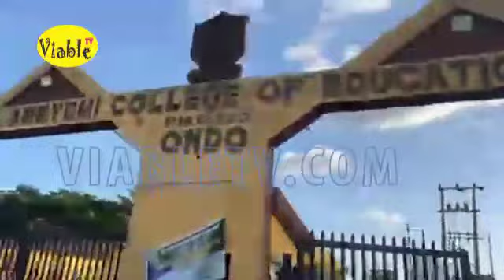2023 : Ondo State Stands Still For Omoyele Sowore